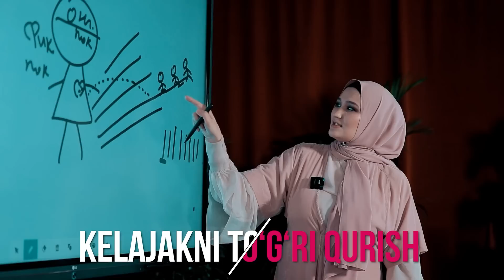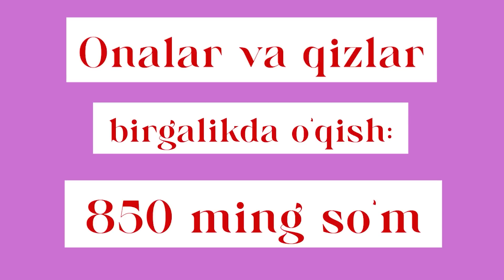СИЗ ҚАНДАЙ ОНАСИЗ?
Тажрибали болалар психологи - Ҳуррият Раҳматуллаевадан “токсик она” тушунчаси ва унинг оқибатлари ҳақида  сўз юритилган махсус эфир.
Эфирни тинглаш орқали ўзингизни ва фарзандингиз билан муносабатларингизни таҳлил қилиш имкониятига эга бўласиз.✔️
Оилада экологик муҳитни таъминлаш ва психологик муаммоларни ҳал этиш техникалари билан танишинг.

Интиқлик билан кутилган “СЕН МУҲИМСАН” оналар ва ўсмир қизлар учун курсимизга СТАРТ берамиз!🥳

ҚАБУЛ ОЧИЛДИ!🎉🎉🎉

Фарзанд тарбиясига оид Ўзбекистон ва Ўрта Осиёдаги илк МЕГАЛОЙИҲА!
20 нафар энг тажрибали экспертлар билан бирга ота-она ва фарзанд ўртасидаги муносабатларни янги босқичга олиб чиқамиз, ин шаа Аллоҳ!
Биргаликда!🥰

“СЕН МУҲИМСАН” курси ҳақида батафсил маълумот олиш ва тўлов қилиш учун га ўтинг!

“Сен муҳимсан” курсига 16-апрельдан 21-апрельгача тўлов қилинг ва
💎”ПУЛГА ОЧИЛИШ”💎 мини курсини
БЕПУЛ қўлга киритинг.
Бир ўқ билан икки қуённи уриш имкониятини қўлдан бой берманг!😉

Батафсил сайтида ёки @qizilpomada_bot да танишиб чиқинг.